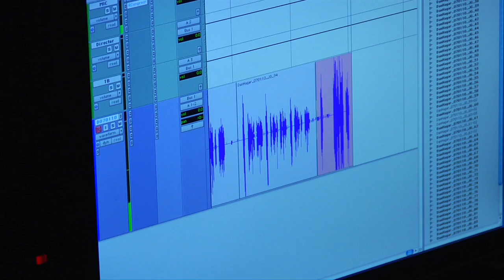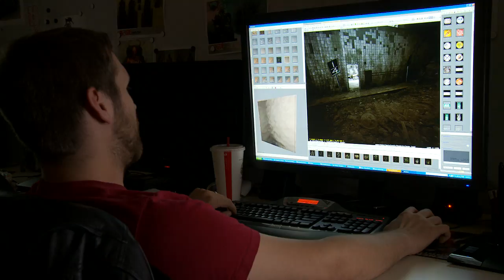RAGE - Behind the Scenes - The Sound and Art